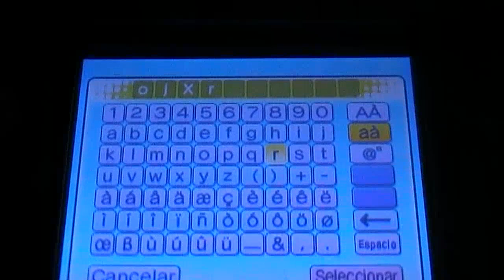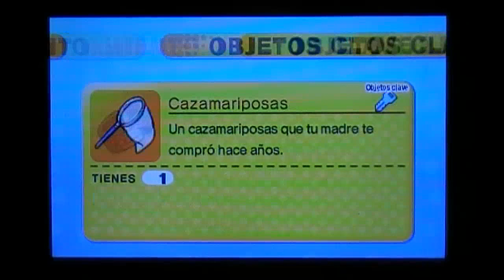Contraseña Yo-delincuente Doblenyan - Yo-kai Watch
Cada semana podemos capturar a un Yo-delincuente, de forma que al hacerlo 3 veces conseguiremos una parte de la contraseña. No obstante, aquí os la dejamos completa :D

►Contraseña europea: k7sa / Contraseña americana: ojXr